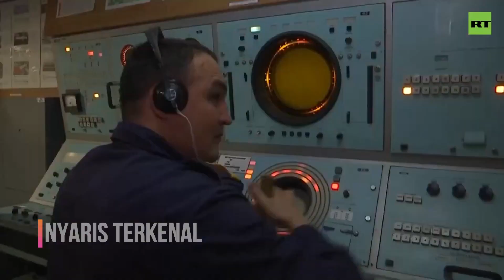RUSIA LATIHAN MENENGGELAMKAN KAPAL INDUK DI DEKAT HAWAII MEMBUAT AMERIKA CEMAS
Militer Rusia menenggelamkan sebuah kapal induk tiruan dalam latihan perang besar-besaran di dekat Hawaii. Manuver itu telah membuat militer Amerika Serikat (AS) khawatir, di mana kelompok tempur kapal induk Amerika bergerak mendakati lokasi latihan tersebut dan menyiagakan jet-jet tempur siluman F-22 yang bermarkas di Pearl Harbor.

Kementerian Pertahanan Rusia telah mengumumkan telah menenggelamkan sebuah kapal induk tiruan di wilayah lepas pantai hanya berjarak 35 mil dari Hawaii, wilayah yang jadi negara bagian AS.